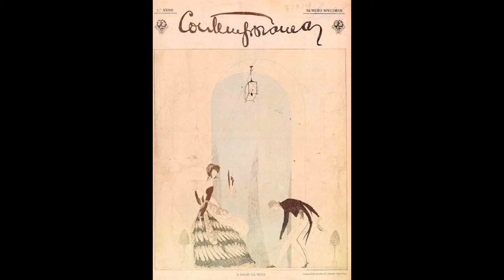Jose Sobral de Almada-Negreiros 何塞．索布拉爾．特．阿爾馬達-內各尼羅斯 (1893-1970) Art Nouveau Art Deco Portuguese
Jose Sobral de Almada-Negreiros was a Portuguese painter and writer, born in the then colony of São Tomu e Prencipe. Besides literature and painting, Almada composed ballet choreographies, and worked on tapestry, engraving, murals, caricature, mosaic, azulejo and stained glass. Having drawn inspiration from Cubism and Futurist movements, Almada-Negreiros is considered one of the pivotal figures of the Modernist movement in Portugal.
He started working as a humorist and drawer in 1911, joining the first and second Portuguese Humorist salons, in 1912 and 1913.
In 1913, Almada-Negreiros made his debut as an artist on the occasion of his first individual exhibition, at the Escola Internacional de Lisboa, featuring 90 drawings.
Following the lead of other European vanguard movements of the early 20th century, Almada-Negreiros, along with writers Fernando Pessoa, Murio de Se-Carneiro and painters such as Amadeo de Souza-Cardoso and Santa Rita Pintor, formed a group named &quot;Orpheu’s generation&quot;. Intent on agitating, subverting and scandalizing the Portuguese conservative bourgeoisie and, by extension, all social conventions, the group launched a magazine – &quot;Orpheu&quot; – a journal of art and literature. Essentially, their aim was to produce a shift in the society’s mind frame, urging people to look to the future and to believe in their Man’s capacities.
The magazine Orpheu had two editions, the first of which was published in 1915. The group’s ideals were strongly influenced by those of the futurist movement, particularly, by the Russian futurist manifesto “A slap in the face of public taste”, issued in 1913.
In the same year, Almada-Negreiros wrote the satirical text &quot;Manifesto Anti-Dantas e por extensor&quot; This was a humorous but fierce criticism towards Julio Dantas, an influential intellectual who stoutly defended the traditional aesthetic patterns of the time and strongly opposed “vanguardism”.
By this time, the French couple Robert and Sonia Delaunay, forced into exile by time the First World War was ravaging Europe, arrived in Portugal. The two artists, pioneers of the Orphism art movement, met Almada-Negreiros and the three established a lasting friendship.
Between the years of 1918-20 Almada-Negreiros lived in Paris, working as a dancer and as a factory worker to earn a living. Although he led a relatively isolated life, he established acquaintance with some of the most prominent artists of 20th century modern art. ..
何塞索布拉爾去阿爾馬達-Negreiros是葡萄牙的畫家和作家，出生在聖保羅吐夢ËPrencipe當時的殖民地。除了文學和繪畫，阿爾馬達組成的芭蕾編舞，和掛毯，雕刻，壁畫，漫畫，馬賽克，彩磚和彩色玻璃的工作。具有立體主義和未來主義運動，阿爾馬達，Negreiros獲取靈感被認為是葡萄牙的現代主義運動的關鍵人物之一。
他開始作為一個幽默家和抽屜在1911年的工作，在1912年和1913加入了第一和第二的葡萄牙幽默家沙龍。
1913年，阿爾馬達，Negreiros做了他的首演作為對他的第一次個展之際，一個藝術家，在Escola的INTERNACIONAL葡京，設有90圖紙。
繼20世紀初的歐洲其他先鋒運動的帶領下，阿爾馬達-Negreiros，隨著作家費爾南多·佩索阿，Murio去硒卡內羅和畫家如阿馬德奧·德索薩，卡多佐和聖麗塔平托爾，形成了一個名為“Orpheu的發電集團“。一心想攪拌，顛覆和scandalizing葡萄牙保守資產階級和推而廣之，所有的社會習俗，該集團推出的一本雜誌 - “Orpheu” - 藝術和文學的雜誌。從本質上講，他們的目標是生產在社會的心靈框架的轉變，敦促人們放眼未來，並在他們的人的能力相信。
該雜誌Orpheu有兩個版本，其中第一個發表在1915年該集團的理想是強烈的未來主義運動的影響，特別是俄羅斯未來主義宣言“中的大眾口味一記耳光”，1913年頒布。
同年，阿爾馬達，Negreiros寫的諷刺文“宣言反丹塔斯ÉPOR伸”這是朝著胡里奧丹塔斯，一個有影響力的知識分子誰堅決捍衛當時的傳統審美模式和強烈反對“先鋒主義幽默，但猛烈的批評“。